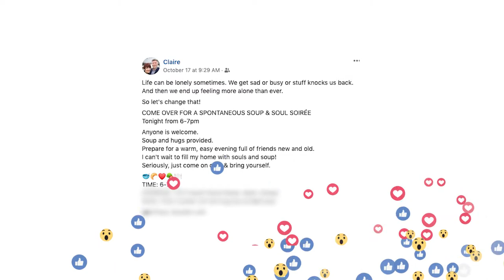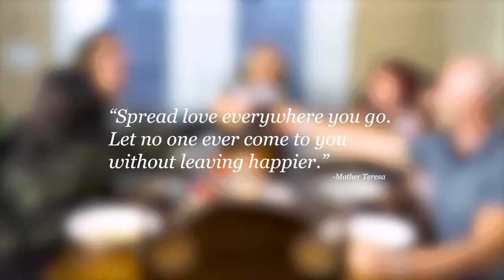Why You Should Host a Spontaneous Soup Party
Busy Mom and Project Manager Claire remembers the night she answered the door to a friend standing on her porch with a pot of homemade soup and a plate of brownies. Her friend said she was just checking in, let Claire know that they were thinking about her, and hoped she had a great night. As a newly single mom, this much-appreciated random act of kindness meant so much, and it inspired Claire to find her own way of paying it forward.

[Spoonful’s Original Series]

[About Spoonful of Comfort]

Since the beginning, Spoonful of Comfort has been driven by love, family, and connection. Spoonful of Comfort creates gourmet soup gift boxes and ships them across the US. Anytime, any occasion, anywhere, Spoonful is there when you can't be.